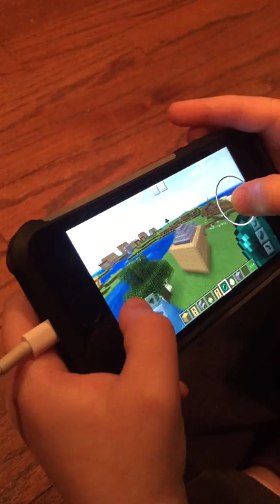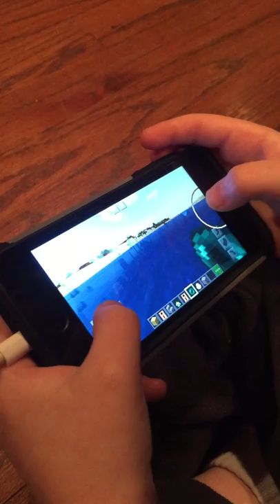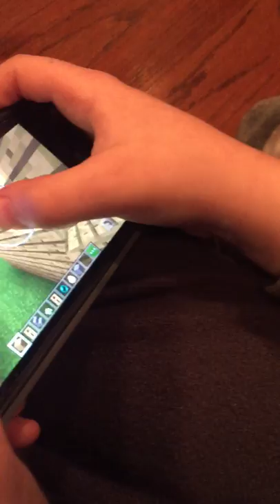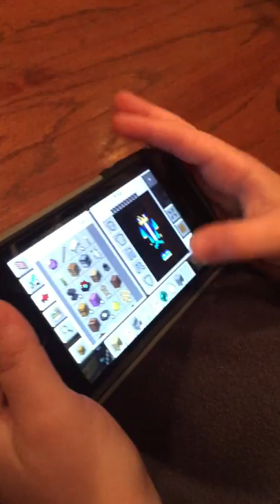Bryce Robert meet Max in Minecraft